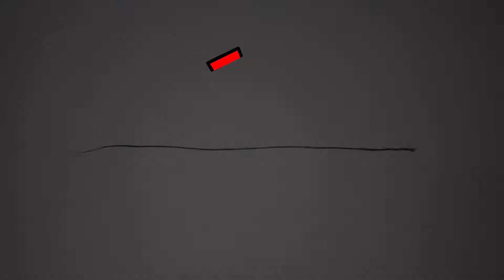Thread Under 1000x Microscope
TITLE OF THE VIDEO : Thread Under 1000x Microscope.

Microscope World Is Horrible-

We Try 1000x Microscope On a Piece Of Thread.

(( WE EXPERIMENTORS ))

So we hope guys you like this video if you guys like this video please do give a like if you didn't like this video do give a dislike but a like will motivate us to make videos like this for you guys only..

Guys meet you in the next video till then stay happy make everyone happy around you don't hurt anyone and enjoy your 1 life without hurting anyone so guys bye bye..

THANKS !